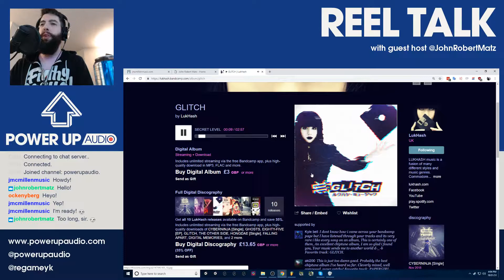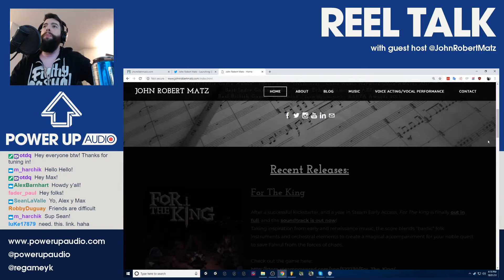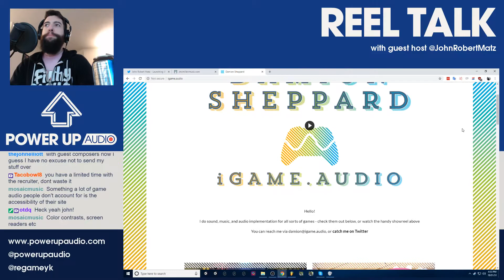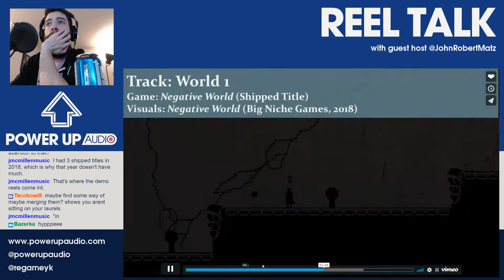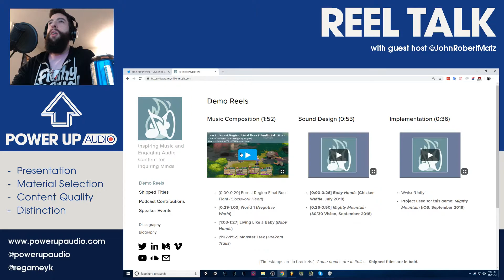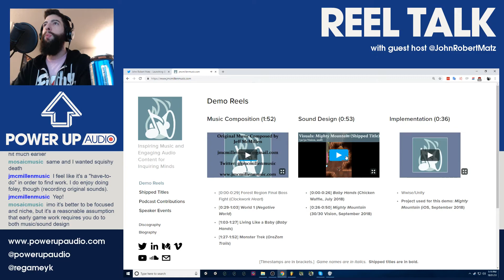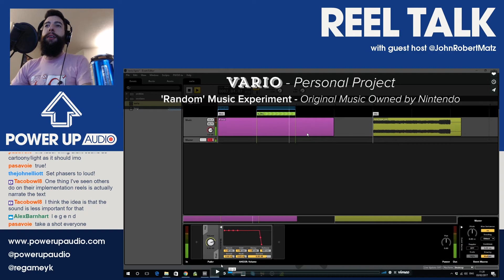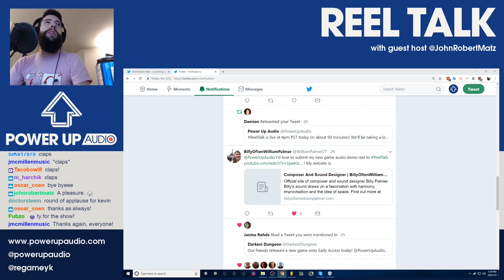Reel Talk 2019 - January 31 (Jeff McMillen v3) w/ guest John Robert Matz